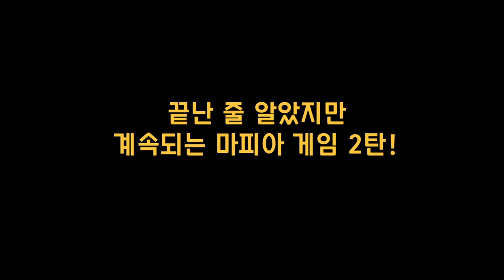[덥:플레이(THE PLAY)] THE BOYZ(더보이즈) PLAYING MAFIA GAME #2